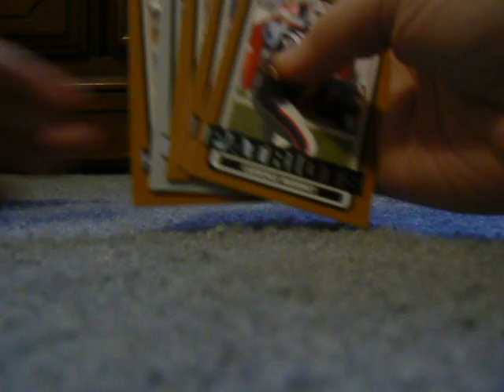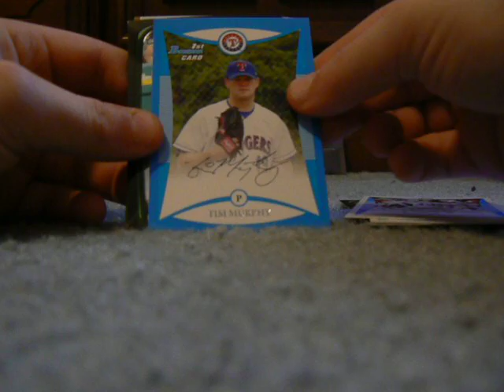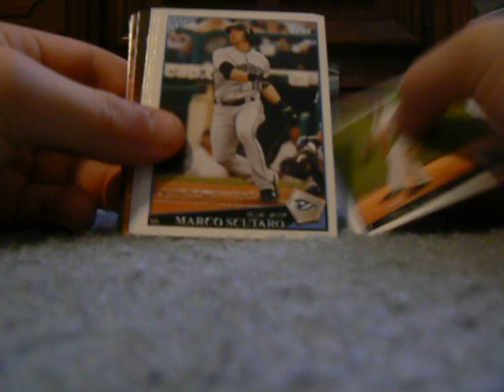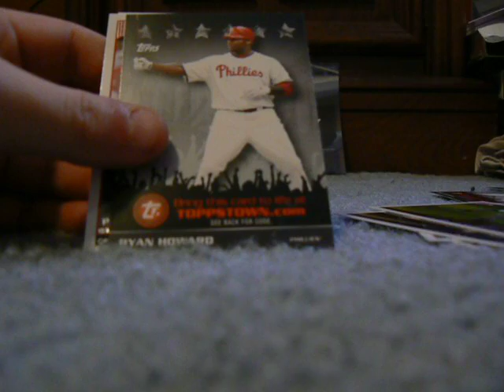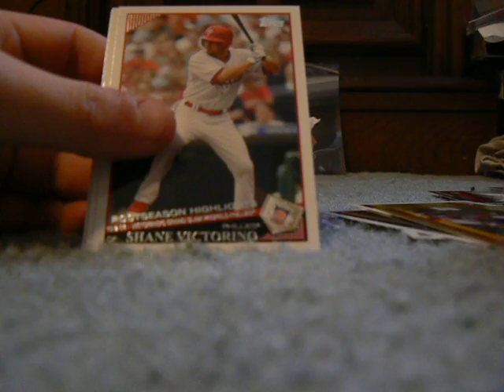topps 2009 DPP Football and Baseball pack break